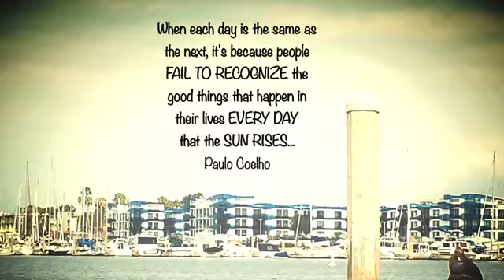When each day is the same as the next... Paulo Coelho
April 21, 2015 When each day is the same as
the next, it's because people
FAIL TO RECOGNIZE the
good things that happen in
their lives EVERY DAY
that the SUN RISES...